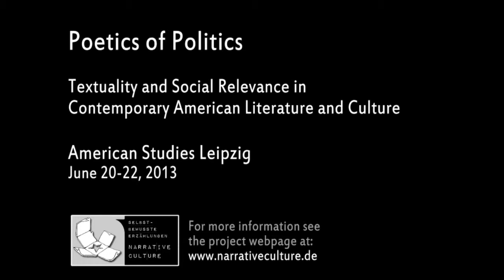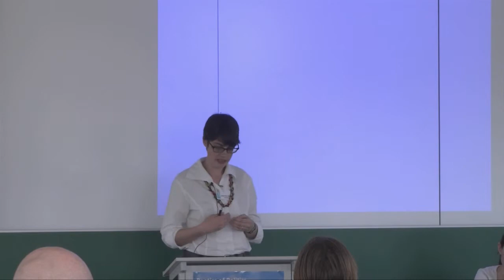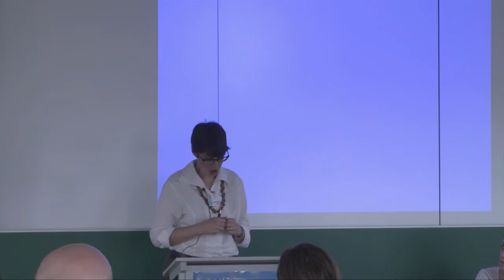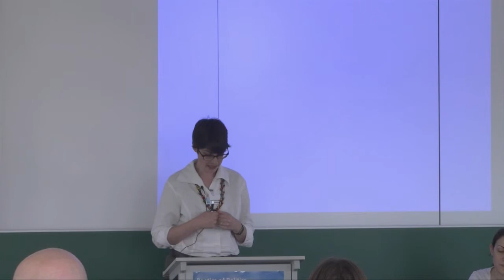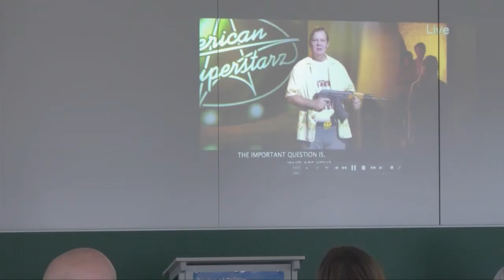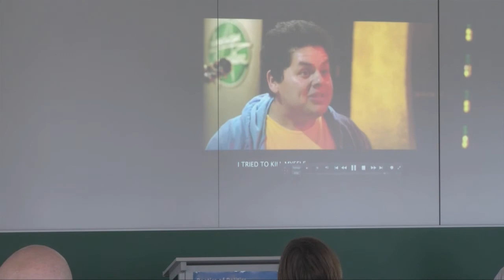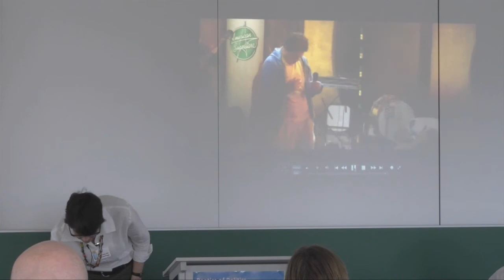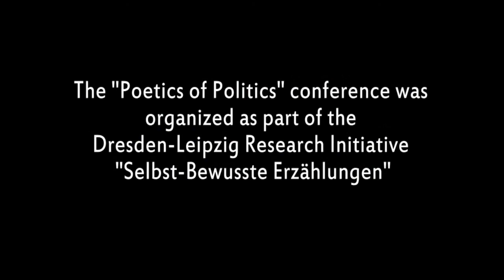Dorothea Gail. "The Last Days of American Civilization"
Dorothea Gail: "The Last Days of American Civilization: The Poetics
of Righteous Violence in Bob Goldthwait's Black Comedy God
Bless America"

20-22 June, 2013. Leipzig